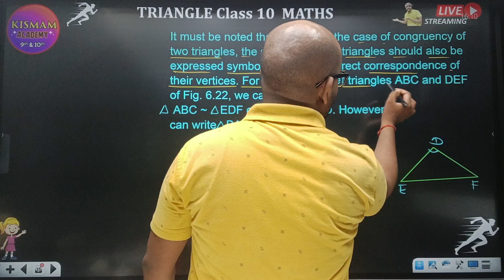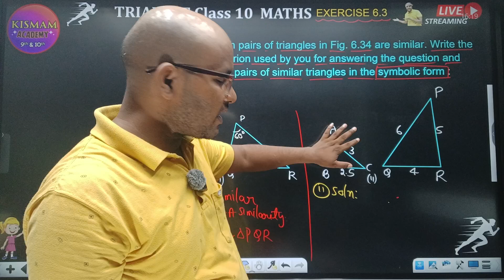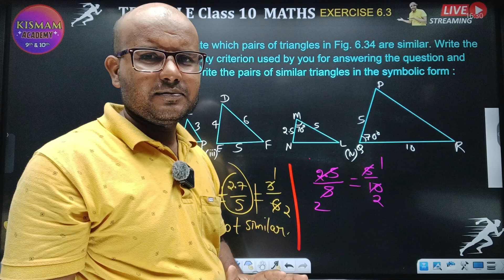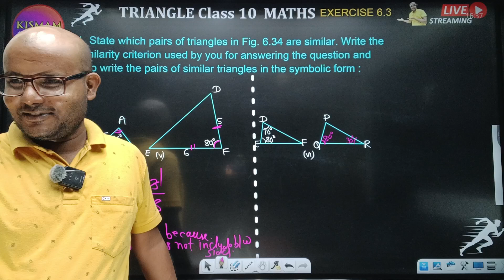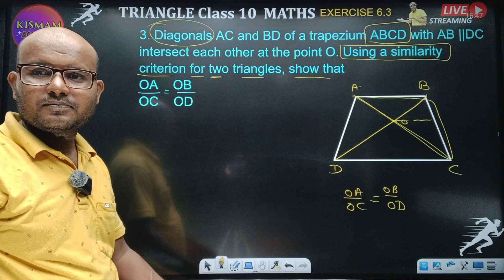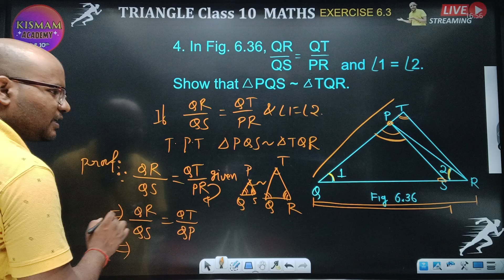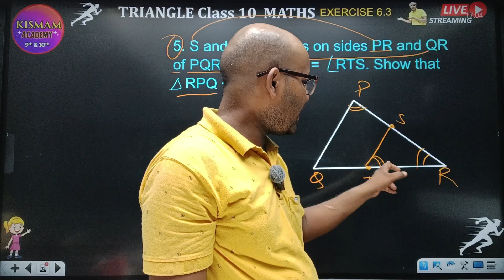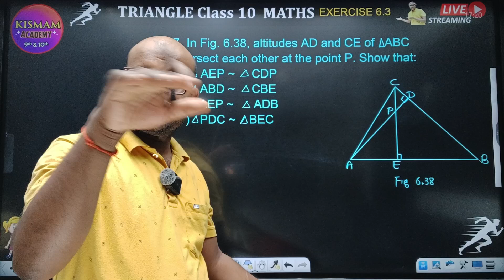Triangle Class 10 Exercise 6.3 Q1 to Q6 | Class 10 Math Triangle Important Question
Triangle Class 10 Exercise 6.3 Q1 to Q6 | Class 10 Maths

Triangle Class 10 Exercise 6.3| Theorems 6.5 & Examples 1 to 8 | Class 10 Maths
Triangle Class 10 Exercise 6.3 | Theorems 6.3 and 6.4 | Class 10 Maths Triangles Exercise 6.3 |
class 10 maths triangles one shot
class 10 maths triangles kishan sir
class 10 maths triangles exercise 6.2 class 10 maths triangles exercise 6.3 class 10 maths triangles introduction class 10 maths triangles theorem 6.3
triangles class 10 one shot kishan sir triangles class 10 one shot kismam academy
 triangles class 10 one shot km
triangles class 10 one shot takla sir
triangles class 10 one shot kishan jaiswal sir
 triangles class 10 one shot hindi
triangles class 10 one shot revision triangles class 10 one shot vedantu
 triangles class 10 one shot ncert
triangles class 10 one shot kishan sir